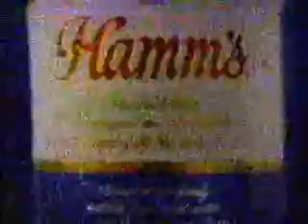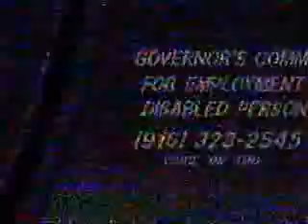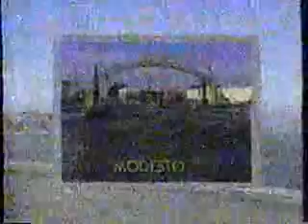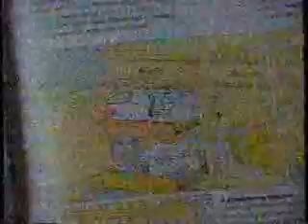KRBK late night commercials, 11/23/1988 part 4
Aired during 'Beneath the 12-Mile Reef.'

- Beneath the 12 Mile Reef will return
- Miracle Ice (with Patrick O'Neill)
- Hamm's Beer
- Oster Kitchen Center (Dancing Kitchen Appliances)
- The Exterminator promo
- Gleneagles Sports Connection
- Capitol Motors
- We now return to Beneath the 12-Mile Reef
- Night Court promo
- Capitol Motors (again)
- Miss Lee Press-On Nails
- Movie Greats Network bumper
- Epilepsy Foundation of America PSA
- Beneath the 12-Mile Reef will continue
- Three's Company promo
- Salty's Record Attic
- America Responds to AIDS PSA 800-342-AIDS (Socks)
- Cancer Information Service PSA 800-4-CANCER
- Partnership for a Drug-Free America PSA
- The Exterminator promo